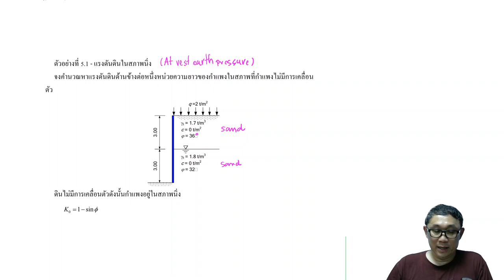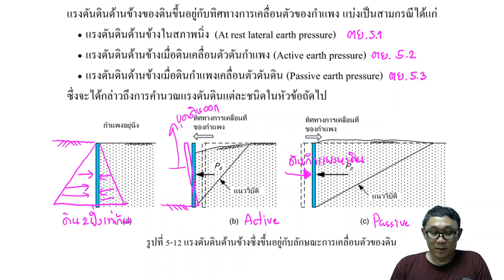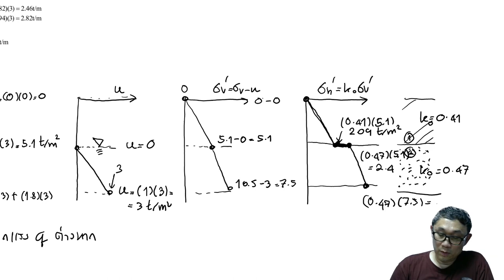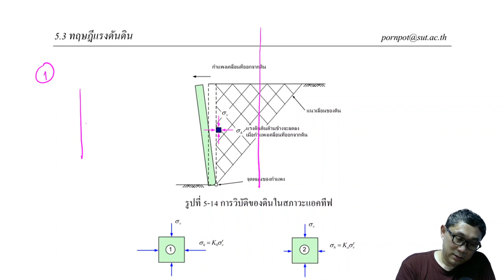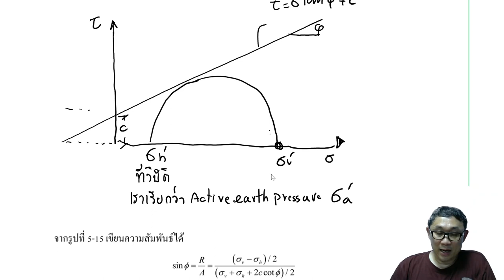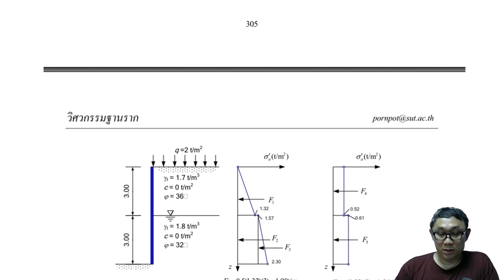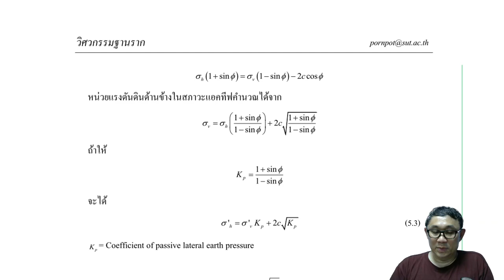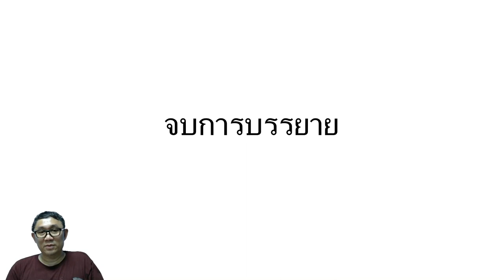Retaining wall ep 02: Rankine, Coulomb earth pressure theories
พูดถึงทฤษฎีที่ใช้ในการคำนวณแรงดันดินที่กระทำต่อกำแพง และตัวอย่างการคำนวณอย่างง่าย โดยใช้ Rankine earth pressure